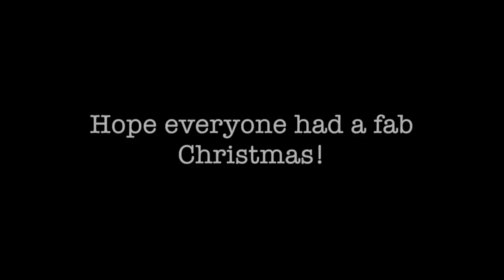VLOG | Christmas With The Otolorins! + Meet My Nephew! | OyinOtolorin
OPEN ME!!...

Merry Christmas Everyone! Grab a cuppa and watch my Christmas Day Antics With The FamBam!